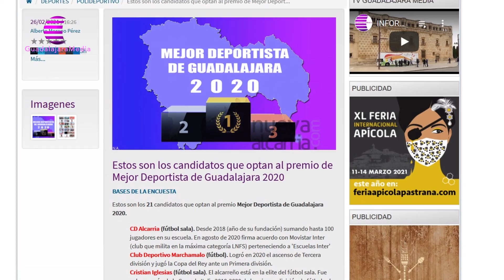DEPORTES 18 DE MARZO DE 2021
Quabit BM Guadalajara planta cara al Barça y no baja los brazos en un partido que terminó con 38-27 a favor de los culés. Lujisa Guadalajara Basket ganó con contundencia al Tobarra y esta tarde le espera el Boadilla. Conocemos los detalles del proyecto deportivo de fútbol femenino del Deportivo Guadalajara y les presentamos a los aspirantes al premio Mejor Deportista de Nueva Alcarria.